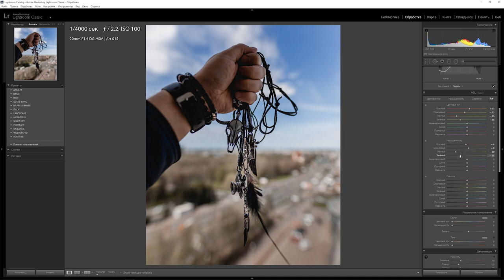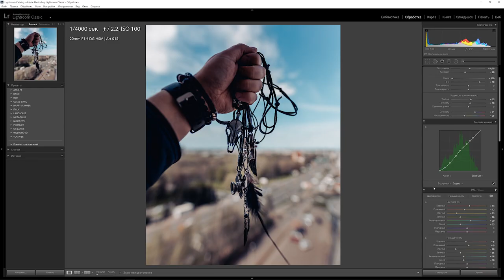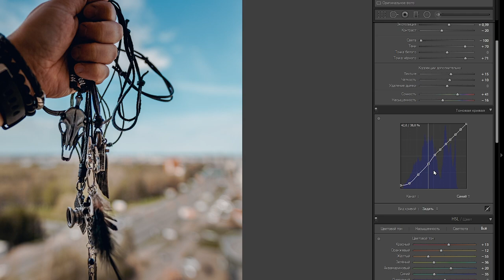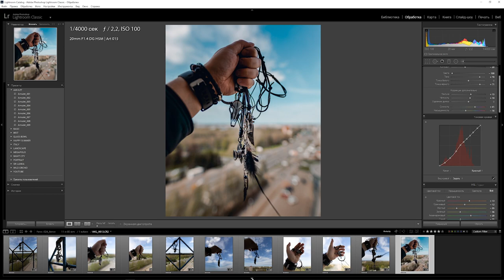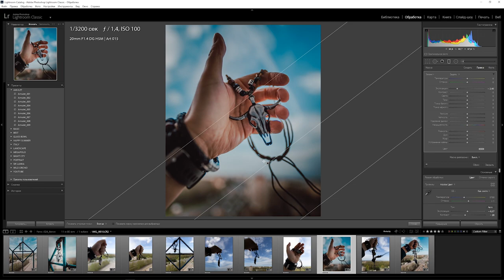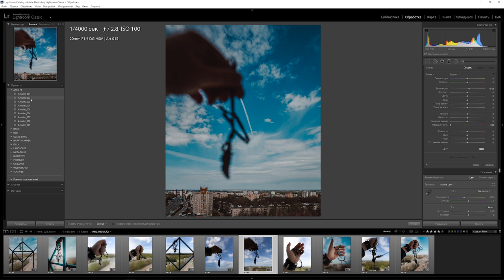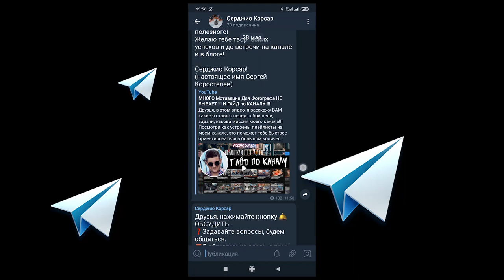Обработка фото в Lightroom | Предметная концептуальная фотография в Лайтруме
В этом видео мы обработаем с вами фотографии в авторском стиле в  Лайтрум!!! Цветокоррекция и усиление цветового контраста за счет тонирования кривыми позволит создать необычную яркую обработку фото, ну и 9 удивительных пресетов в подарок от меня !!!

Как получить пароль на ссылку с пресетами?!
Во время воспроизведения всплывет подсказка, содержащая пароль из 4-х цифр.
Будь внимателен, не пропусти этот ключик от твоих пресетов!

ЕСЛИ ПОДСКАЗКИ НА ВАШЕМ КАНАЛЕ НЕ ОТОБРАЖАЮТСЯ, ПРОЙДИТЕ В "НАСТРОЙКИ"--"ВОСПРОИЗВЕДЕНИЕ"--"ПОДСКАЗКИ"-- КЛИКНИТЕ "ПОКАЗЫВАТЬ В ВИДЕО ПОДСКАЗКИ".